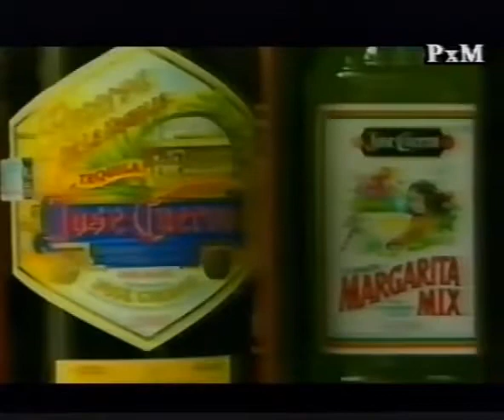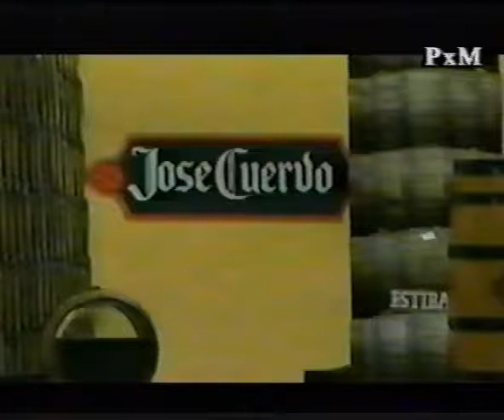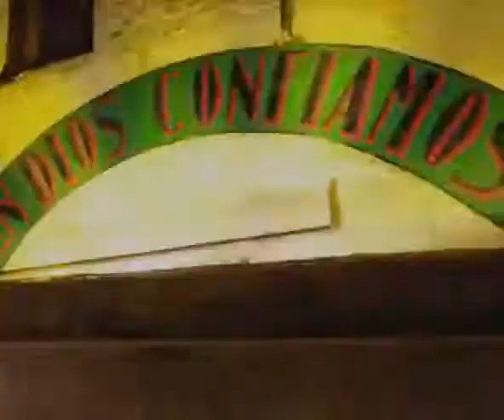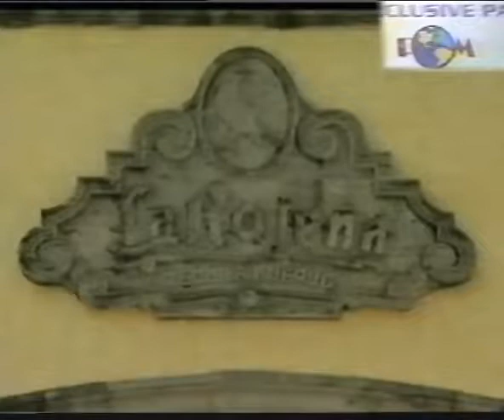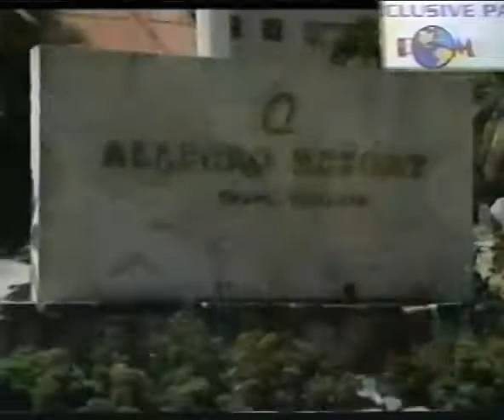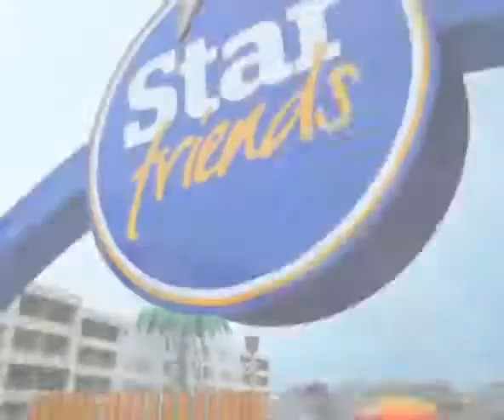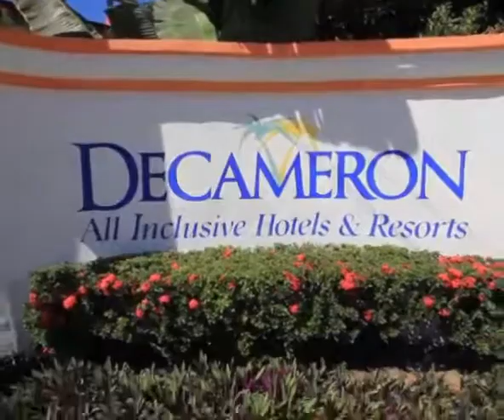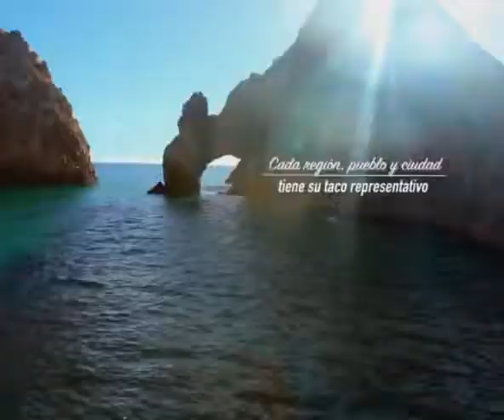Paseando por el Mundo Gourmet , Jalisco (México) , Tequila , Puerto Vallarta , Cocina Mexicana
Paseando por el Mundo Gourmet , con Destino Jalisco (México) , Puerto Vallarta , el Tequila y  Cocina Mexicana Dur.1h12min..mp4